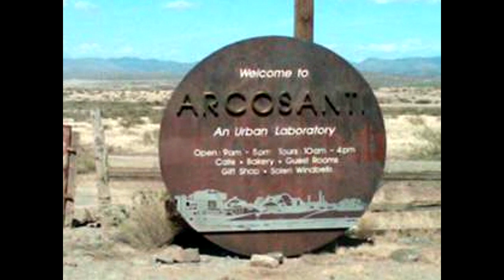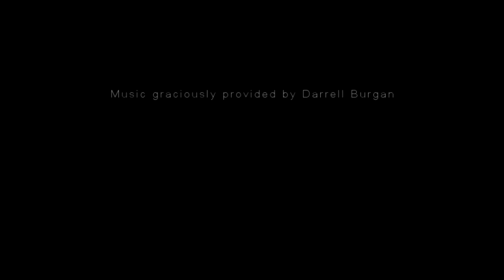DifferentSkies documentary promo.mp4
A promotional video presentation I made for raising funds for the Different Skies documentary. Check here for info about the site and how it works Specific project details to be posted soon.

Not only am I producing and editing the documentary myself, I am also a long-time musical participant in the Different Skies events. Check here for general info

The Different Skies event is held annually in the fall, in a stunningly surreal northern Arizona setting, amid fantastical architecture and clear starry skies. Check here for info about Arcosanti

Here's my Facebook page with both relevant and irrelevant information about various goings